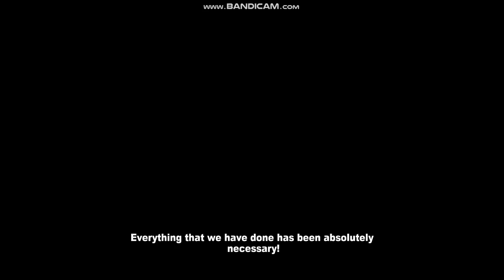Dead Rising 2: Sullivan Boss fight (Facts)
Dead Rising 2 is an action-adventure video game developed by Canadian company Blue Castle Games, published by Capcom, and released between September and October 2010 for the PlayStation 3, Xbox 360, and Microsoft Windows.[3] It is a sequel to Dead Rising, and is the second entry in the series of the same name. The game features a number of new features and improvements to its predecessor, including multiplayer options.

The game's story see players controlling Chuck Greene, a former motocross rider, who finds himself at the centre of another zombie outbreak taking place in a casino resort and shopping complex in Nevada, and becomes involved in uncovering the truth behind it. Not only must he survive against the zombies roaming the complex by scavenging weapons and supplies, along with rescuing survivors caught up in the incident and dealing with crazed psychopaths, Chuck must also ensure that his young daughter receives regular treatments of a medication that prevent her from becoming a zombie herself, after being bitten by her mother during a previous outbreak in Las Vegas. Like the previous game, players must complete major missions to advance the story, but can undertake optional tasks and explore the complex, with various endings available depending on actions taken during the main game.

The game's success led to it receiving two downloadable episodes - one being a prologue to the main story, the other taking place moments after achieving its canonical ending - along with a remake entitled Dead Rising 2: Off the Record, while as part of the Dead Rising's ten year anniversary, a ported version of the game was released in September 2016 for PlayStation 4, and Xbox One.

Raymond Sullivan is the hidden secondary antagonist of Dead Rising 2 and tritagonist of Dead Rising 2: Off the Record. He appears to be a member of Fortune City security, and keeps watch over the local safe house. Then it is revealed that he is actually agent of Phenotrans and is responsible for zombie outbreak in Las-Vegas and in Fortune City.

He reappears in Dead Rising 2: Off the Record with the same role as security officer of the shelter, though he is not the perpetrator behind the outbreak in Fortune City and ends up being shot and killed by Stacey Forsythe.